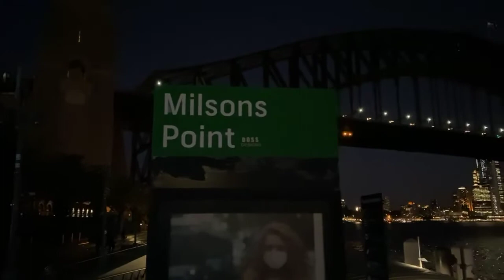Milsons Point 夕暮れ散歩